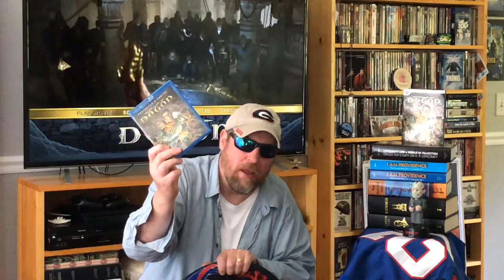Week 302: Dagon, reviewed by VHS82’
‘Dagon’, 2001, directed by Stuart Gordon.  Starring Ezra Godden, Francisco Rabal, Raquel Merono & Macarena Gómez.  Distributed by Filmax International.  Recently released by Vestron.